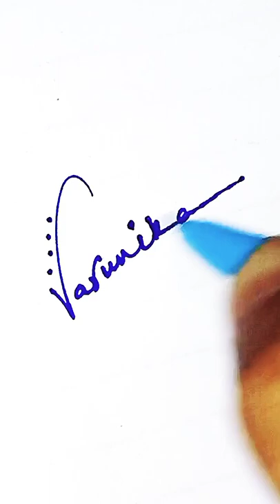"Varunika" name signature style